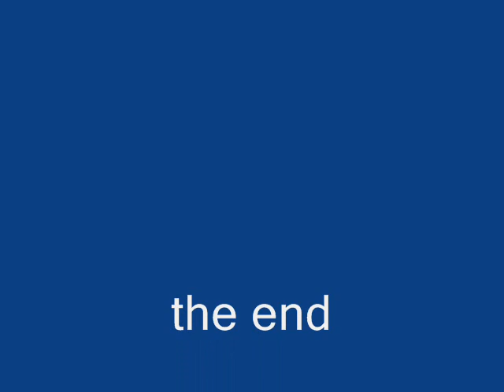8 simple rules cast 1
this is my older video i made of the entire cast  number 1